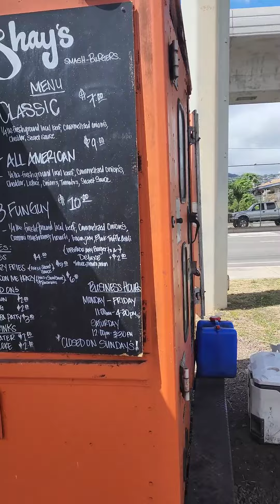Mr. Gay Hitler loves Shay's Smash Burger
Mr. Gay Hitler takes me to Shay's Smash Burger in Aiea
located at  98-291 Kamehameha Hwy, Aiea, HI 96701

We have been here before, but someone loves saying shay and smash and burger. enjoy the video and check out old episodes anywhere you find podcasts!